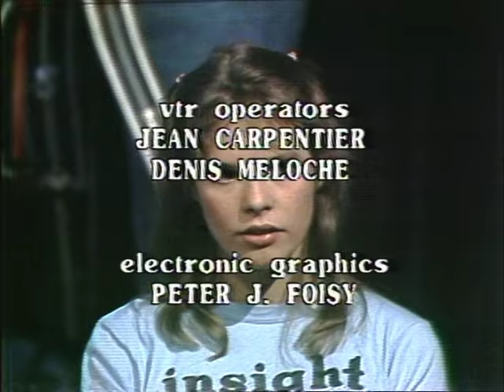Insight Theatre Company CBC TV Adaptation - part 4